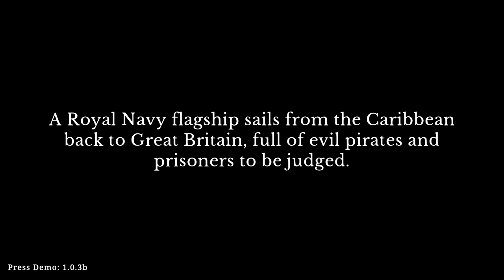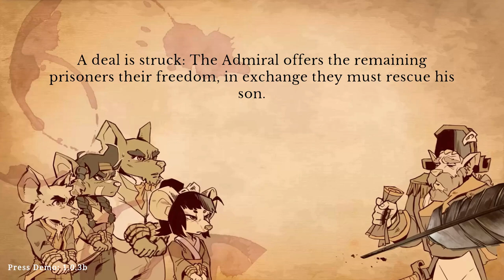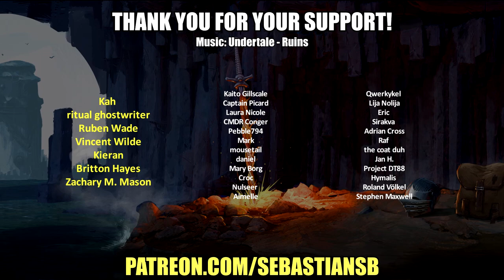Let's Try Curse of the Sea Rats - Colonizer Ratroidvania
Game Description:

Embark on an epic, hand-animated, ‘ratoidvania’ adventure, where your crew has been turned into rats by a pirate witch! Explore a rich non-linear world, enjoy fun action platforming, face challenging bosses, and unlock unique abilities - either alone or in local co-op!

Curse of the Sea Rats is a ‘ratoidvania’ platform adventure with lovingly crafted, hand-drawn animations. Embark on the epic journey of four prisoners of the British empire, transformed into rats by the notorious pirate witch, Flora Burn. To regain their human bodies, they will have to fight dangerous bosses, uncover the secrets of the vast Irish coast, and ultimately capture the witch who cursed them.

LAVISH ART AND ANIMATION

Beautiful 2D, hand-drawn animation breathes life into the game's cast of characters - inspired by classic animated films and reminiscent of the golden age of 2D platforming. These animations combine seamlessly with detailed 3D environments enhanced by light and shadow effects to create a 2.5D platforming experience of incredible quality.

FREEDOM AND EXPLORATION

Chart your progress through a huge, non-linear world as you attempt to track down the pirate witch who cursed you. Shipwrecked on the coast of Ireland in the 18th Century, you'll need more than just your swashbuckling skills to forge your path to freedom.

FOUR PLAYABLE CHARACTERS

Discover four playable characters – David Douglas, Buffalo Calf, Bussa, and Akane Yamakawa. Each character brings their unique fighting style to help you overcome the challenges posed by enemies and the environment! Play alone or with up to three friends in local co-op mode.

ENHANCE AND UPGRADE

Each character has strengths and weaknesses. You'll be able to improve their abilities as your adventure progresses - unlocking new special skills, boosting your offence and defence, or learning powerful magics!

A HUGE ADVENTURE

A labyrinthine network of hundreds of pathways, rooms and discoveries lie ahead, in a substantial quest with over 12 hours of content. Can you master each character’s playstyle, find all the hidden secrets, and unlock each of the game’s multiple endings?

Many thanks to everyone who has supported us so far. We look forward to updating you on our development progress. In the meantime we would welcome any feedback in the community - and don't forget to Wishlist if you'd like to be kept up to date on any upcoming news!